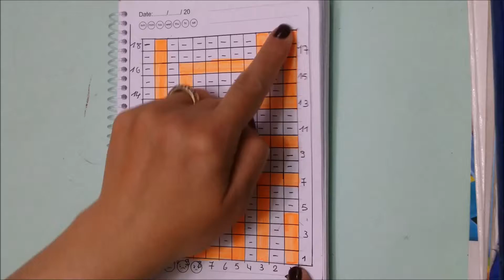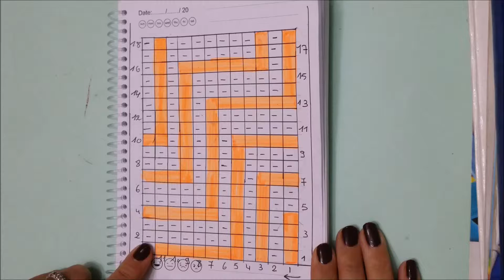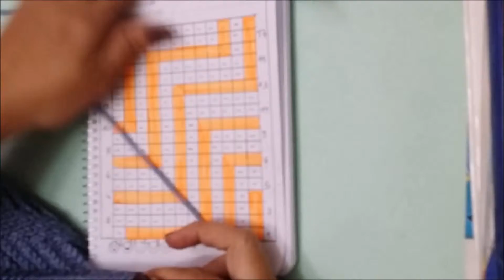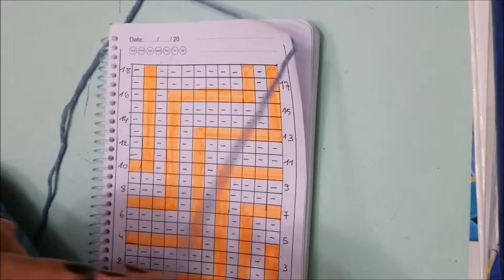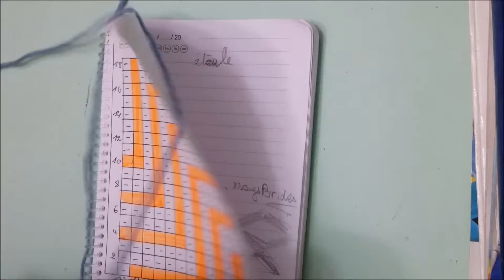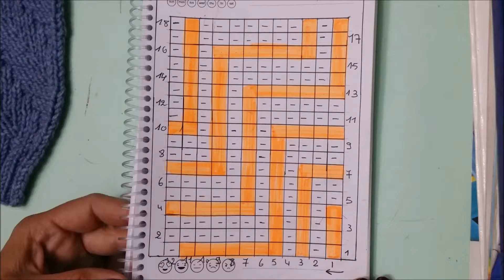comprendre et tricoter une grille ou un diagramme simple maille a l'endroit/ maille a l'envers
Cette vidéo explique comment lire et réaliser un diagramme ou une grille simple de tricot fait pour un pull pour garçon, très explicite pour les débutants.